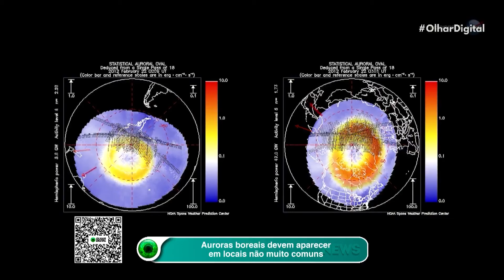Auroras boreais devem aparecer em locais não muito comuns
🚨Prepare-se, amantes do céu! Auroras boreais podem iluminar lugares inusitados - mas infelizmente, não no Brasil! Veja onde isso pode acontecer! 🌌✨